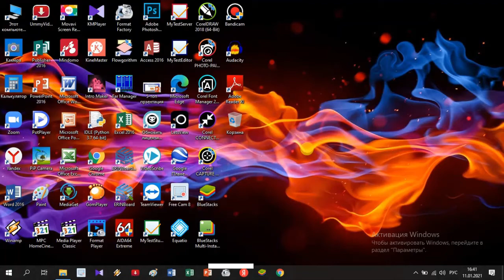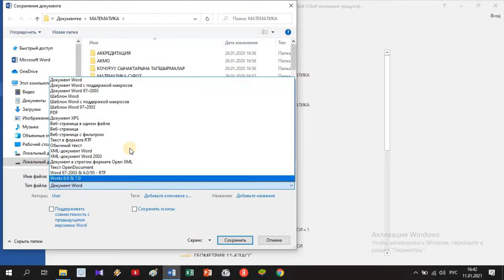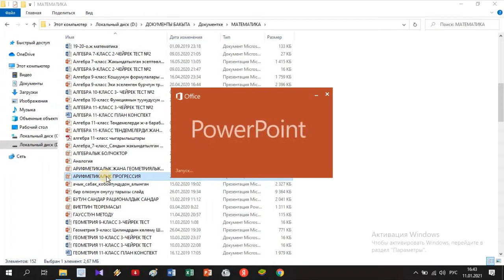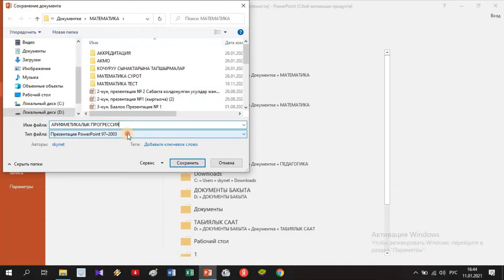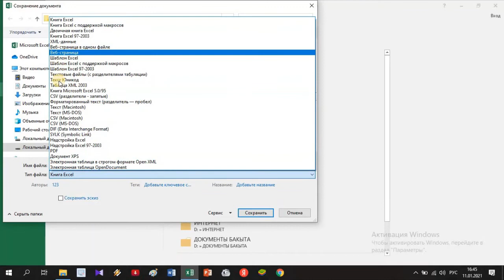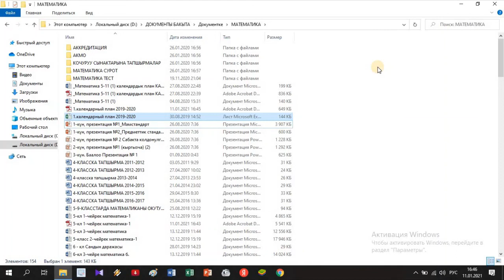ДОКУМЕНТТЕРДИ ИНТЕРНЕТСИЗ ПДФ ФОРМАТЫНА КОНВЕРТАЦИЯЛОО